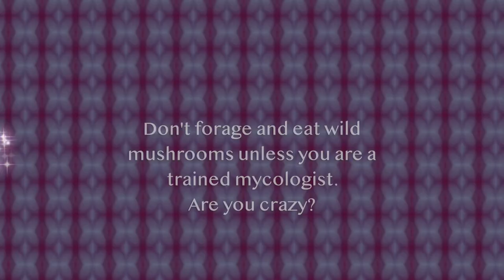Tarahuasca "Santa Claus was a Mushroom" (Parody of "Joy to the World")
Merry Christmas! My bandmate, the ghost singer, songwriter and namesake (Tarahuasca), challenged us both to produce his parody of "Joy to the World" by Three Dog Night as a gift to the world for Christmas. For the last 24 days, we've honed his lyrical idea, recorded, mixed, shot and edited a music video. It is very pertinent for this time of year and this time in history even more so! If you feel called to help this go viral, just know that more songs and videos like this are coming soon from Tarahuasca and Bodhisattva Rock! Some may not resonate with the suggestion that sacramental use of entheogens can deepen one's understanding of the Universe and of Creator, however be advised that Tarahuasca is a lay Buddhist priest and an ICU doctor so his heart and head are in the right place!

The song was produced by Tarahuasca and Bradley Laughing Shadow True

Song engineered and video edited by Bradley Laughing Shadow True

On behalf of everyone at Tarahuasca,